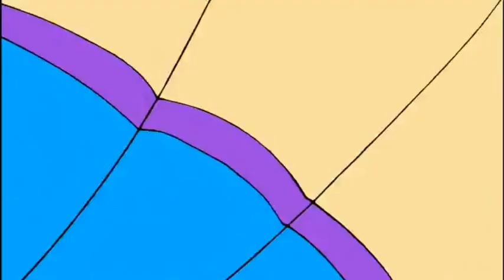Strawberry Shortcake - The Real Me (Low Tone)